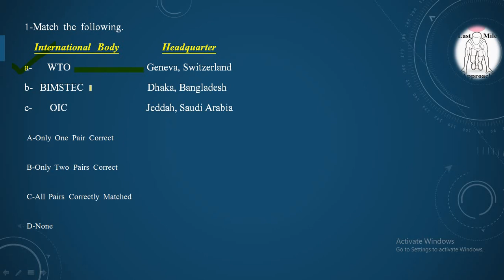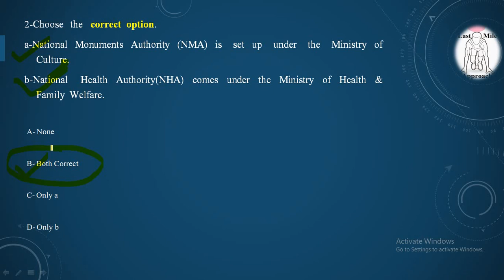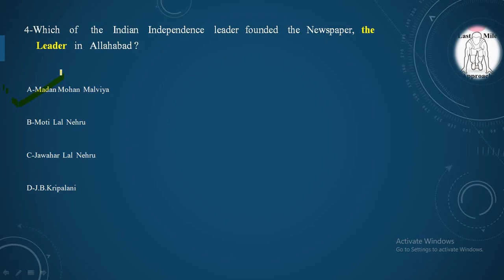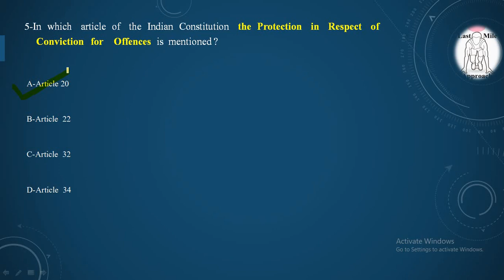20 July , Daily Quiz, Static & Dynamic MCQs